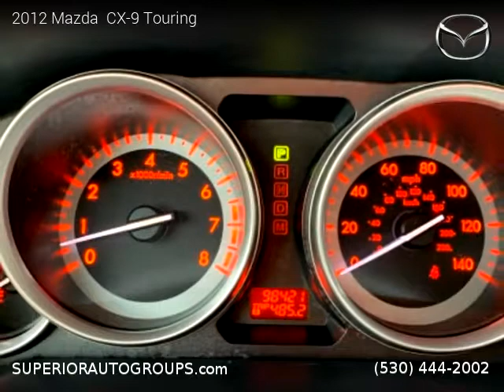2012 Mazda CX-9 - Superior Auto Group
2012 Mazda  CX-9

2 owners, Clean title, 98,402 miles, Automatic, SUV, FWD: Front Wheel Drive, 4 doors, 6 cylinders, Gasoline, MPG City 17 and 24 in Hwy.